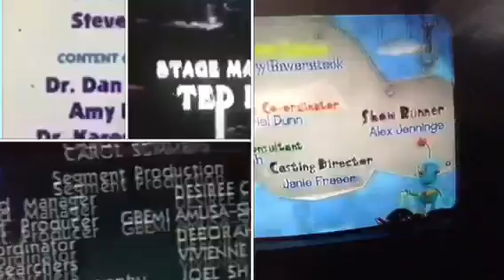All in the Family, Blue's Clues, Little Robots, Max & Ruby, TPP and Rainbow Ruby Credits Remix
I made another credits remix video by myself. This one has All in the Family, Blue's Clues, Little Robots, Max & Ruby, The Puzzle Place and Rainbow Ruby in it. You know what? I love Little Robots. This time, I used Bogus Bills, Blue's Arts and Crafts, Max Whistles/Ruby's Photo Op and Spooky. I added Little Robots and Rainbow Ruby for the first time. What do you think about this remix video and what two shows did I add for the first time?